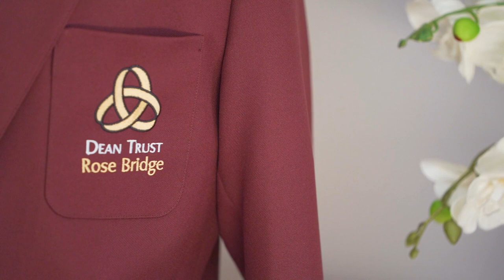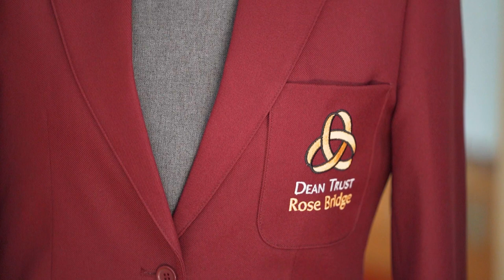DTRB: Learn More About Our School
Learn more about what happens in our school each day. Filmed May 2020 by North Star Digital.

Dean Trust Rose Bridge is a secondary school that's been a part of the Ince community in Wigan for over 100 years. We're proud to be part of The Dean Trust, a group of high performing secondary schools in the North West of England.